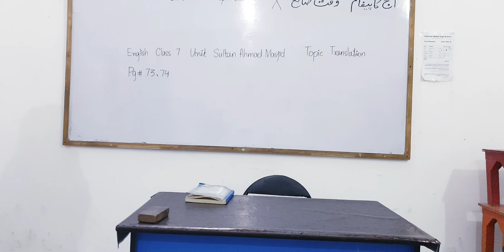English Class 9 Sultan Ahmad Masjid Translation Unit 7 Page 74